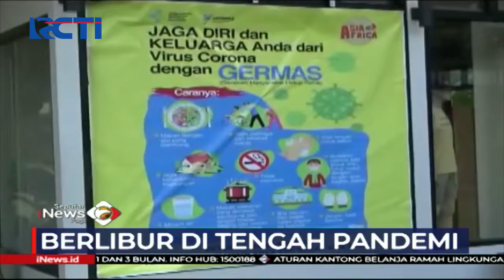Wisata Lembang Kembali Dibuka, Wisatawan Luar Jawa Barat Tak Diperbolehkan Masuk - SIP 21/06